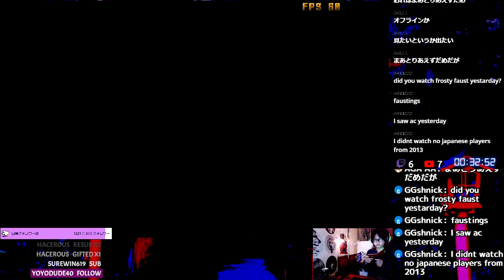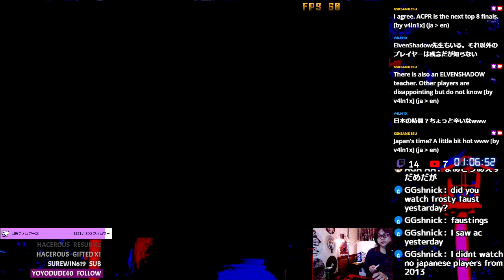2022-01-29 Kesuke Stream